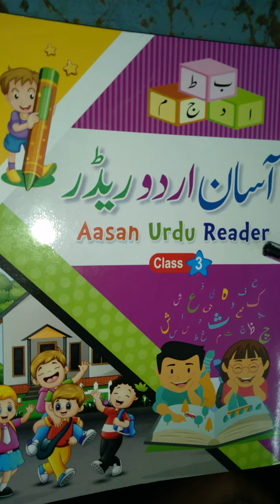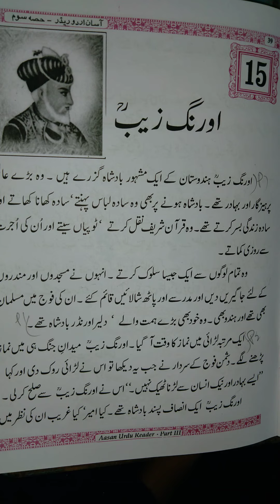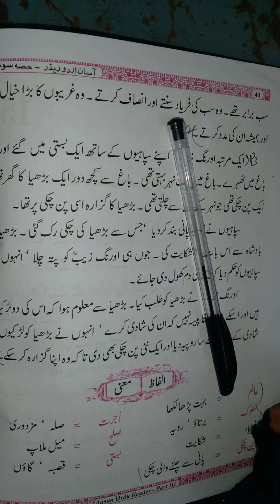3RD CLASS URDU 15T LESSON AURGAZEB PART 03